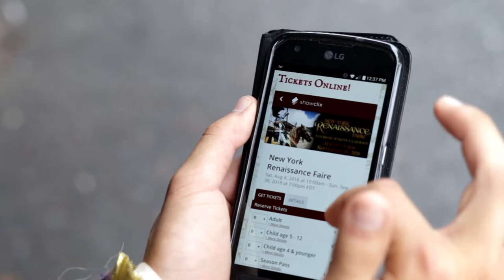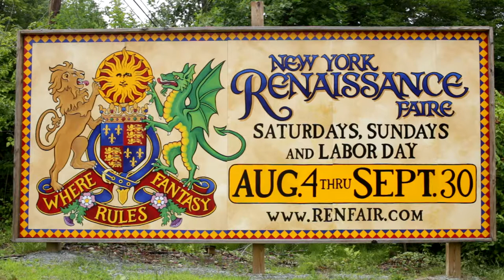Early Bird Facts 1